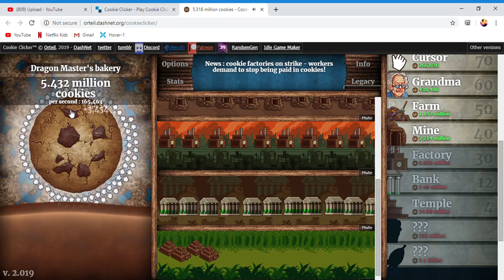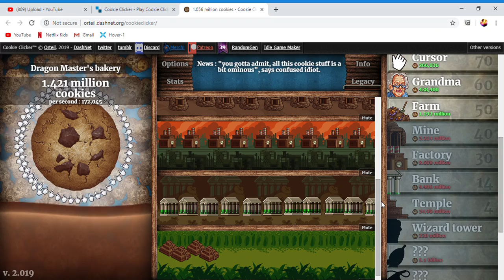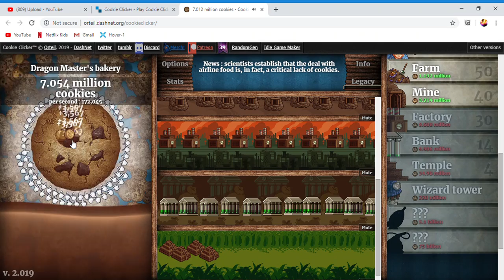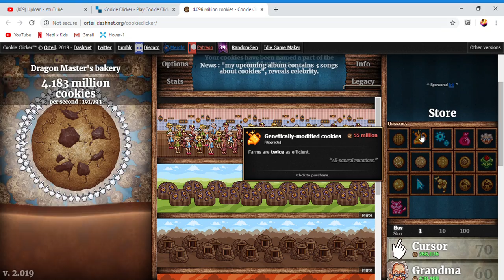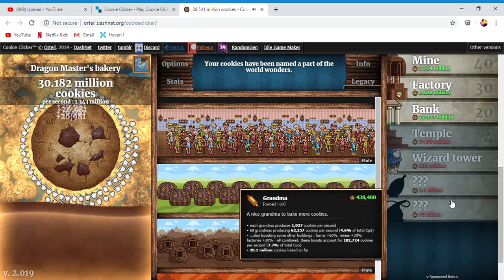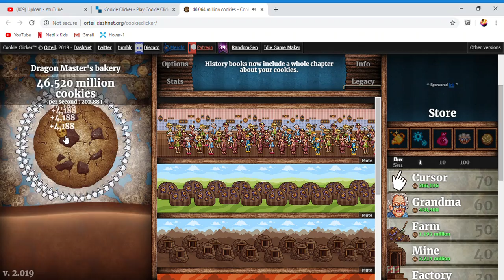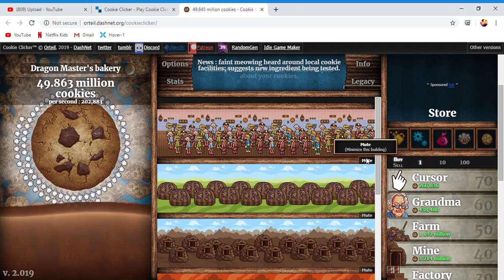Skipped the boring part for ya!! Cookie Clicker #6